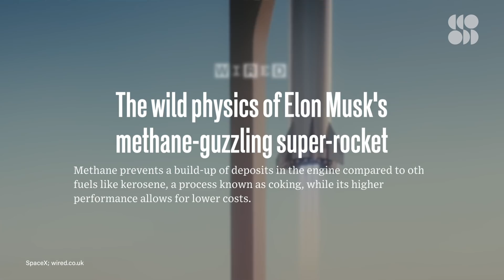The Latest SpaceX Starship Prototype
SpaceX is gearing up for the launch of its next Starship prototype, SN11. So will this latest launch land successfully?

The late great Stephen Hawking believed that for humanity to survive, we need to expand our reach and settle on other worlds within the next century. Elon Musk, the billionaire and serial entrepreneur behind SpaceX, thinks that’s not soon enough, and has the ambitious goal of sending 1 million people to Mars by 2050. This week the craft that may carry humanity to their next great leap took a 15 kilometer jump.

The craft in question is Starship, and for the last two years prototypes have slowly taken shape in Boca Chica, Texas. Well, taken shape might be the wrong word; four of them have lost their shape due to exploding. Or imploding. A lot of ‘ploding going on down there in Boca Chica.

STARSHIP SN10 HIGH-ALTITUDE FLIGHT TEST
"On Wednesday, March 3, Starship serial number (SN10) successfully completed SpaceX’s third high-altitude flight test of a Starship prototype from our site in Cameron County, Texas."

SpaceX’s Starship has finally stuck the landing on its third high-altitude flight
"On March 3, SpaceX’s Starship pulled off a successful high-altitude flight—its third in a row. Unlike in the first two missions, the spacecraft stuck the landing. Then, as in the last two, the spacecraft blew up."

SpaceX lands Starship prototype for the first time — and then it blows up
"SpaceX’s latest Starship prototype landed on Wednesday for the first time after carrying out a high-altitude test flight in Texas — but exploded minutes later on its landing pad."
Countdown to Launch takes a deep dive into upcoming space missions from around the world. We interview the people involved and explore the science, innovation, and technology that makes them possible.